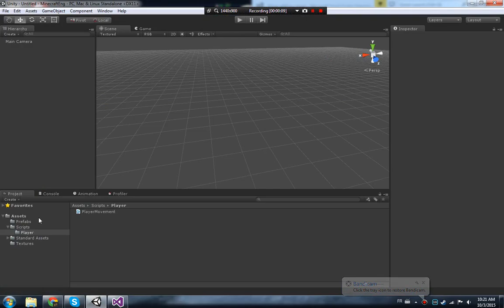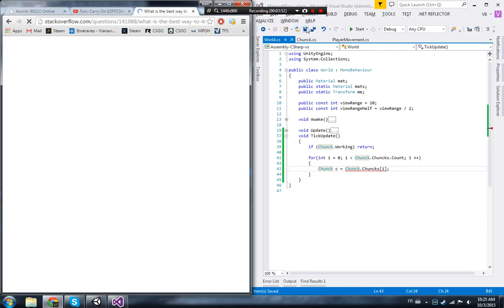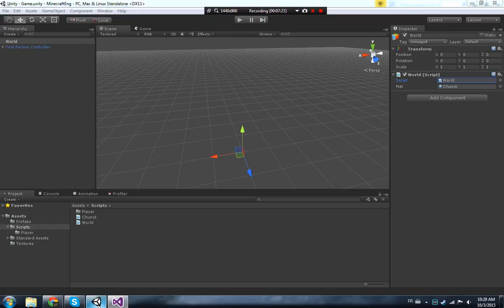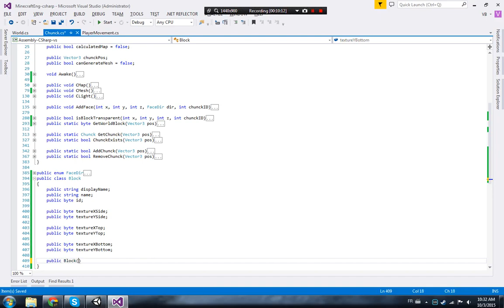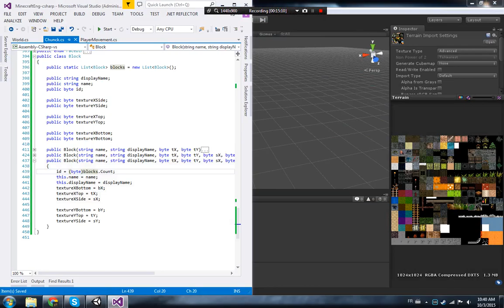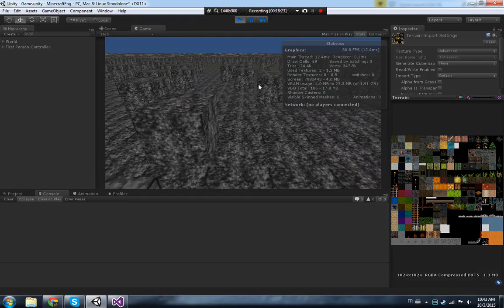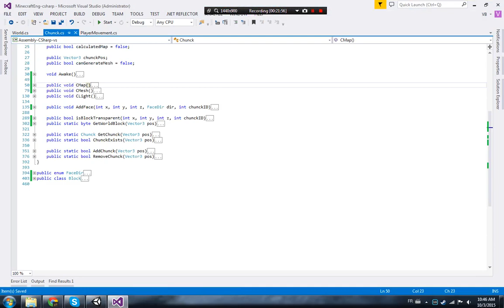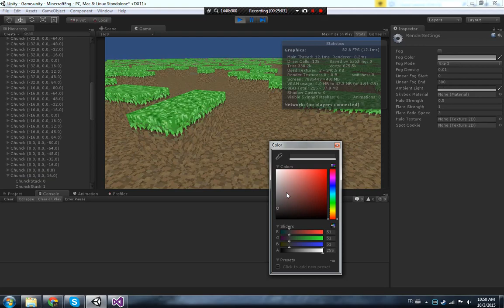Minecraft Clone English Version #5 - Blocks and tick updates xD